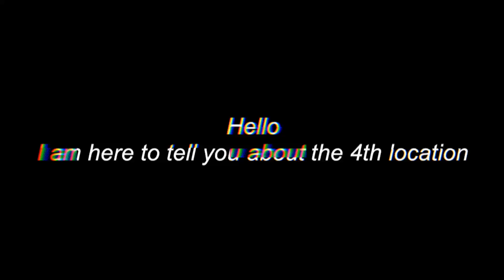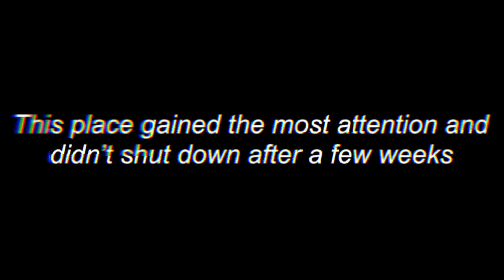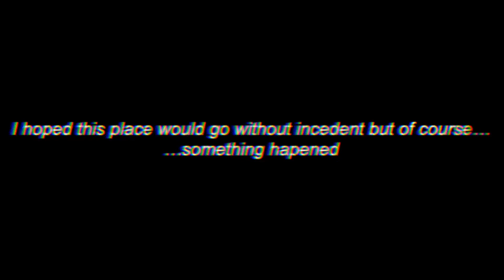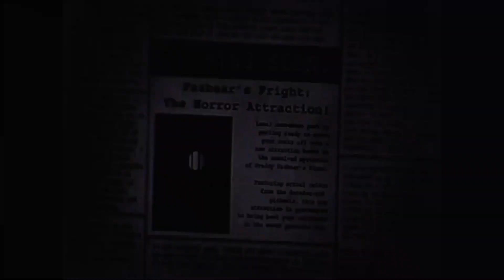Something borrowed… (FNAF analog horror) (credit to Solk0n, FnafLore.com and everyone else)